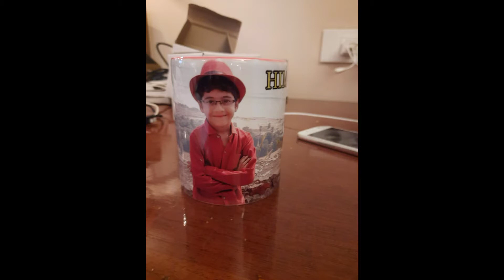Vizag trip/Favourite pics and video's in vizag trip.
Vizag trip .
This video is about sharing memorable pics and video's in vizag trip.